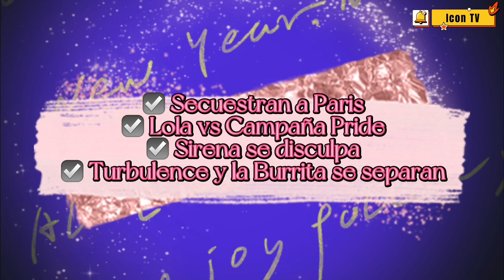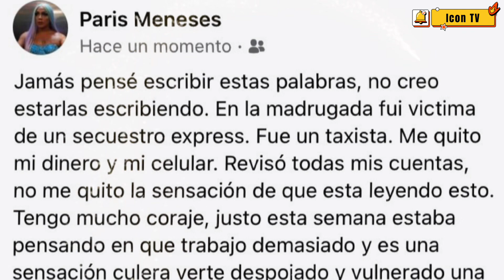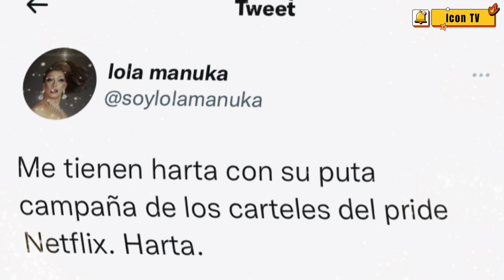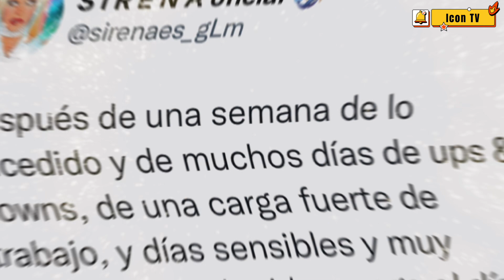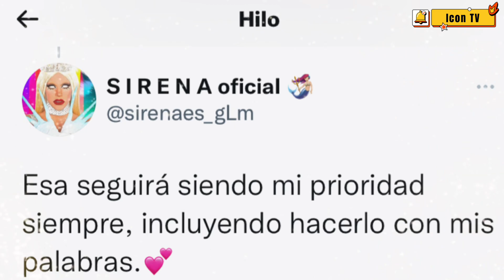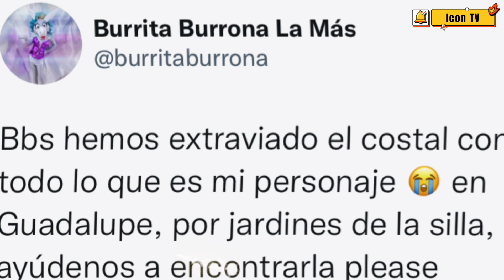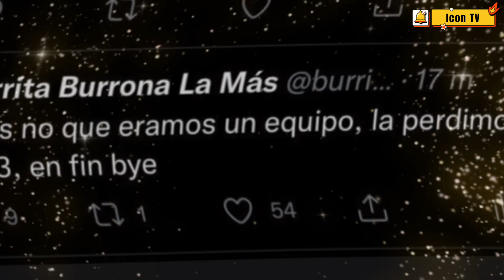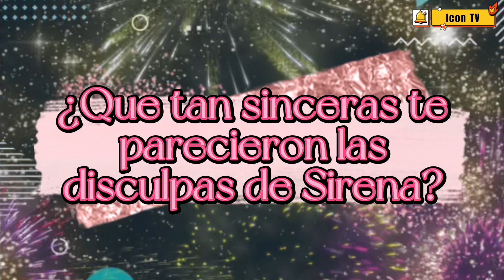🔵4en1 SECUESTRAN A PARIS | MANUKA VS CAMPAÑA PRIDE | SIRENA SE DISCULPA | BURRITA Y TURBU ROMPEN